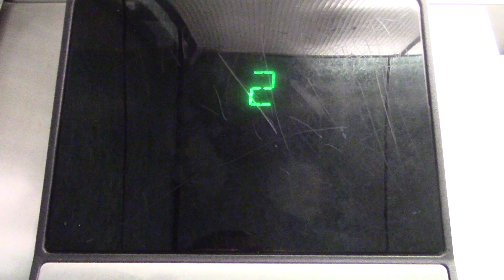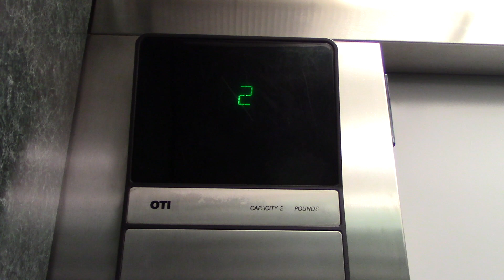Otis Traction Main Elevator @ UIUC Engineering Sciences Building in Urbana, IL